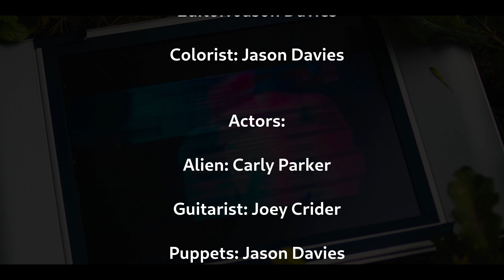Fight Test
Music video created by Joseph Crider and Jason Davies